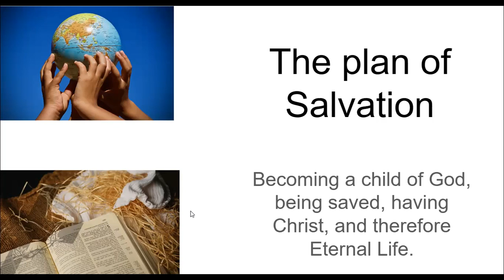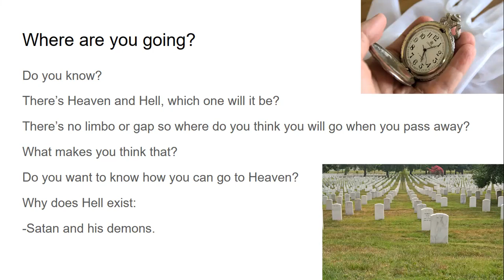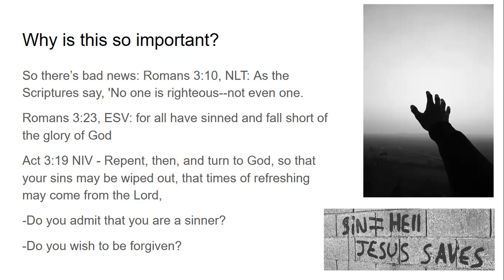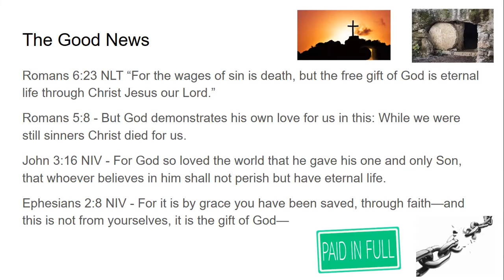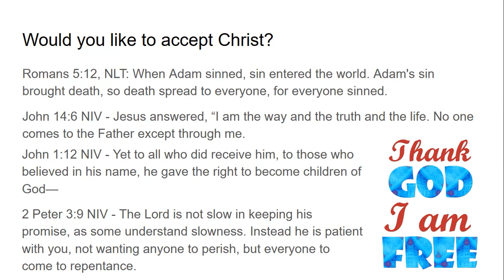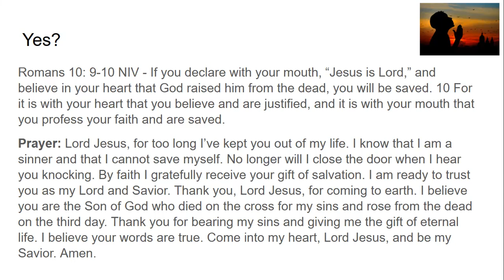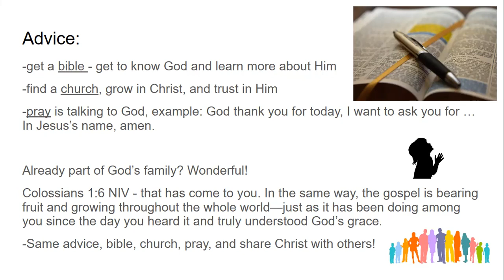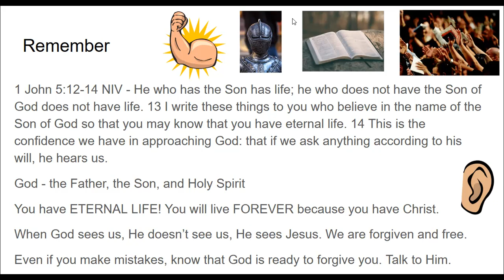Can I have a few minutes of your time? Plan of Salvation - How to be saved/go to Heaven.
Hello everyone! If you know me, you know that it takes a while for me to do what I said I would but here it is! I'm so happy about this presentation and I hope it helps explain what it means to be a Christian, to have Christ, and why we are so passionate about sharing our faith with others.

Or if you think someone needs to hear this.

I hope these help. May God bless you today and always!